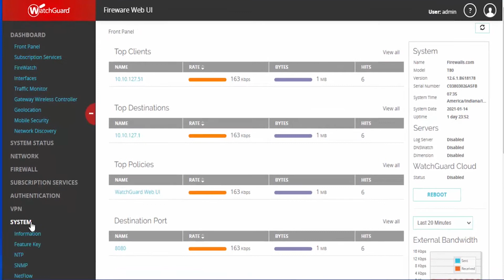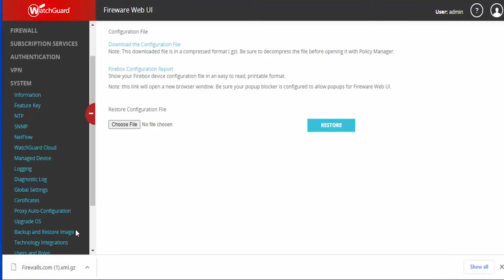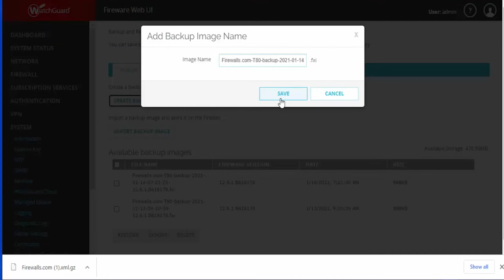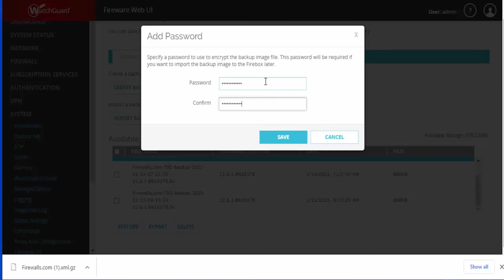WatchGuard: How to Take Backups on a WatchGuard Firebox Firewall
In this WatchGuard tutorial video, learn how to take backups on your WatchGuard Firebox firewall, courtesy of Firewalls.com Managed Services Network Engineer Alan.

Subscribe to Firewalls.com on YouTube to be the first to get a look at a new batch of 2021 firewall how-to videos for Fortinet, SonicWall, Sophos, & WatchGuard coming out on a regular basis.